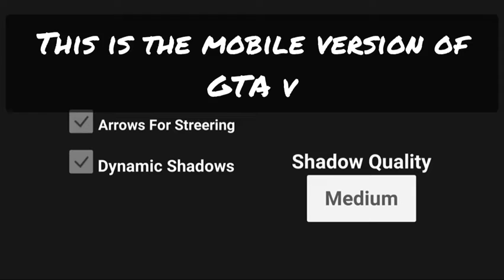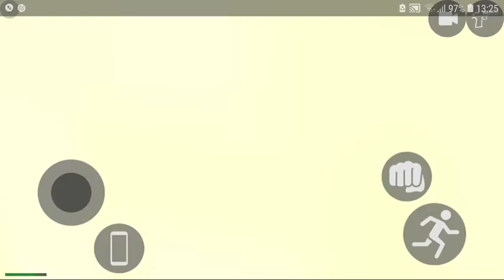How to Play/Download GTA V In Moblie | GTA V On Playstore